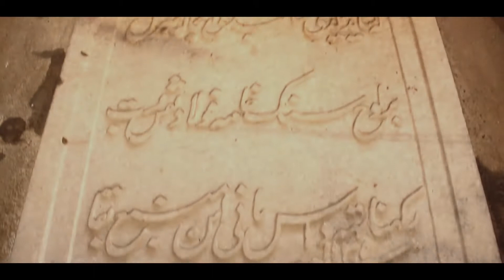Forgotten Stepwell of Ahmedabad - Amritavarshini Vav | Harshil Lakhtariya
Amritavarshini Vav, also known as Panchkuva Stepwell or Katkhuni Vav, is a stepwell near the Panchkuva Darwaja in Ahmedabad, Gujarat, India.

Special Thanks - Param Trivedi